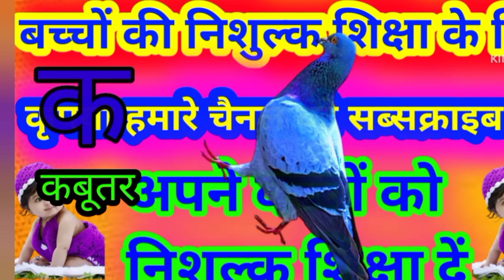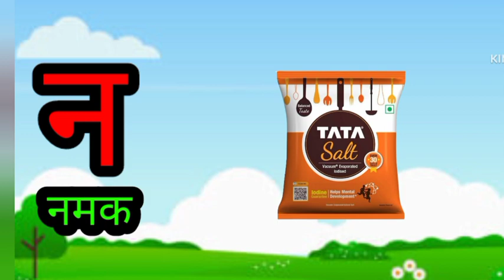Hindi Varnamala। हिंदी वर्णमाला ka kha ga Gha hindi varamala#hindivananala l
Hindi Varnamala। हिंदी वर्णमाला ka kha ga Gha hindi varamala#hindivananal

Hindi varnmala

हिंदी वर्णमाला

Hindi Varnamala

हिंदी वर्णमाला

hindi Varnamala hindi varnmala hindi varnmala

हिंदी वर्णमाला हिंदी वर्णमाला हिंदी वर्णमाला

hindi varnmala writing practice

हिंदी वर्णमाला राइटिंग

hindi Varnamala bacchon ke liye

हिंदी वर्णमाला सोन्ग

hindi Varnamala prounciation

हिंदी वर्णमाला फोटो सहित

हिंदी वर्णमाला शब्द

hindi Varnamala bacchon ko kaise seekhen

hindi Varnamala a se gya tak

स्वर व्यंजन

svar vyanjan

swar aur vyanjan

a aa e ee u oo ai ai o ou an ah

Varnamala geet

वर्णमाला गीत

हिंदी वर्णमाला पहाड़ा

हिंदी वर्णमाला अ से अनार

हिंदी वर्णमाला ब्याकरण

हिंदी वर्णमाला छोट बडा

ka kha ga Ghar

ka kha ga hindi

ka kha ga Gha alphabet

hindi alphabet

हमारे चैनल पर बच्चों से संबंधित ज्ञानवर्धक वीडियो अपलोड किए जाते हैं जैसे

hindi Varnmala

हिंदी वर्णमाला

hindi Varnamala

हिंदी वर्णमाला

hindi  varanamala hindi varanamala hindi varanamala

hindi varanamala writing picture

हिंदी वर्णमाला राइटिंग पिक्चर

hindi varanamala baccho ke liye

hindi varanamala song

हिंदी वर्णमाला सोन्ग

hindi varanamala geet

hindi varanamala photo sahit

hindi varanamala baccho ko kaise seekhen

hindi varanamala a se Gyan Tak

@chun chun tv nursery rhymes $ kids song
@chun chun tv
@chu chu tv star

क से कबूतर ख से खरगोश ग से गमला घ से घड़ी च से चरखा छ से छतरी ज से जहाज झ से झरना ट से टमाटर ठ से ठठेरा ड से डलिया ढ से ढ़क्कन ण खाली त से तरबूज थ से थरमस द से दावत ध से धनुष न से नमक